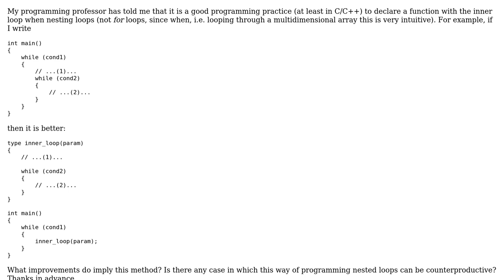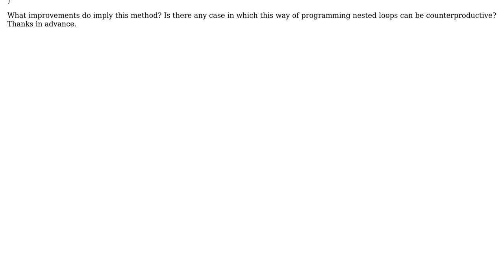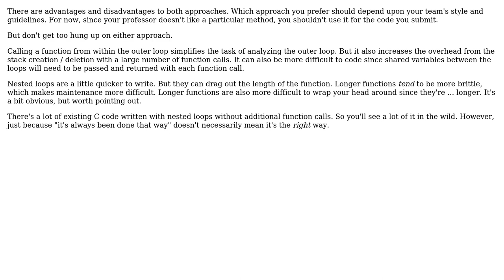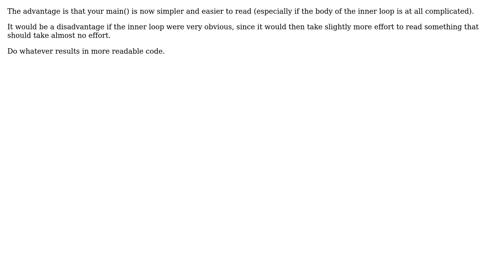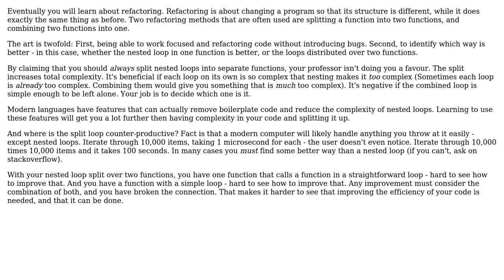Software Engineering: Declaring functions in order to avoid explicit nested loops (7 Solutions!!)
Software Engineering: Declaring functions in order to avoid explicit nested loops

With thanks & praise to God, and with thanks to the many people who have made this project possible! | Content (except music & images) licensed under CC BY-SA | Music | Images & others | With thanks to user sea-rob user Pieter B user Michael Shaw user Karl Bielefeldt user gnasher729 user dwoz user BdT. and the Stack Exchange Network Trademarks are property of their respective owners. You are responsible for your own actions.